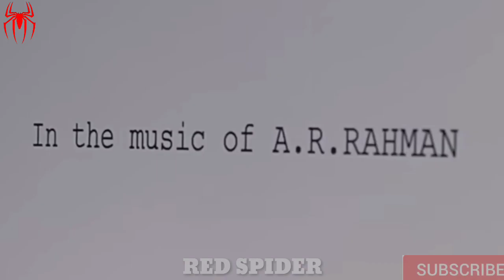Karthik Dial Seitha En Tamil Short Film | Review | Simbu | Trisha | A.R.Rahman | GVM | Red Spider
CHANNEL DESCRIPTION